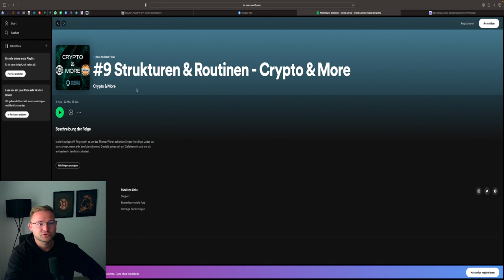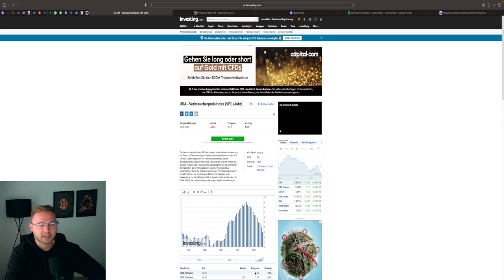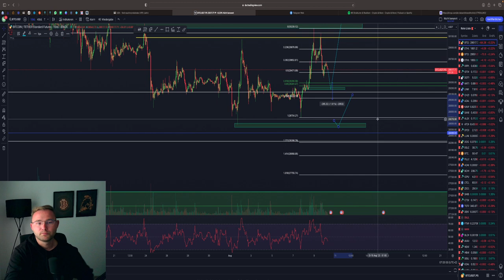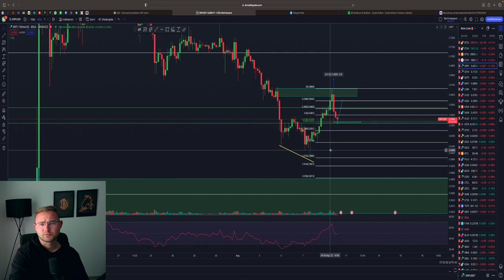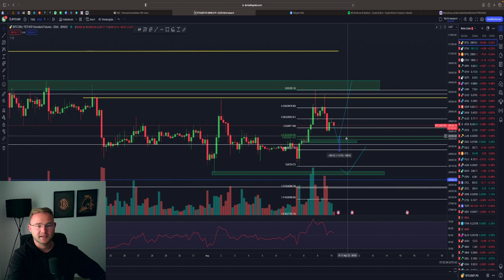BITCOIN LONG CHANCE💥‼️ VPI DATEN USA IM BLICK🚨 BTC & XRP Chartanalyse